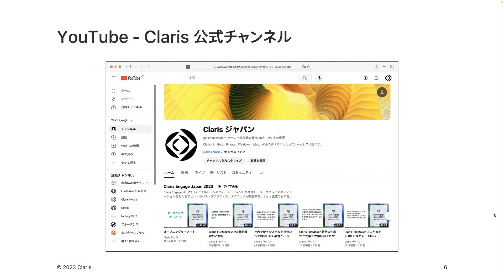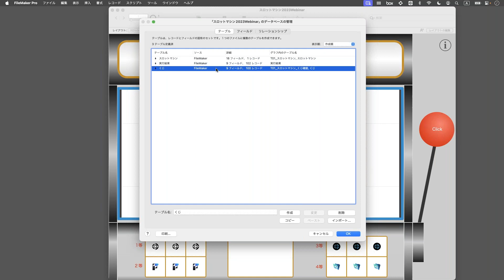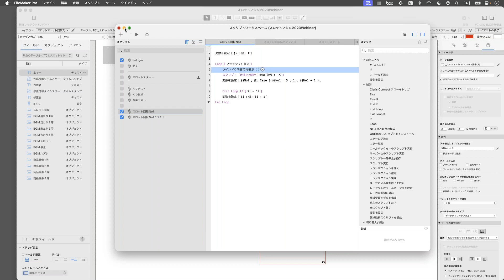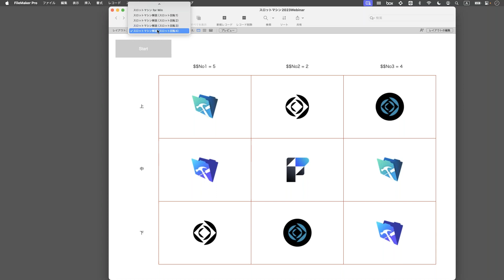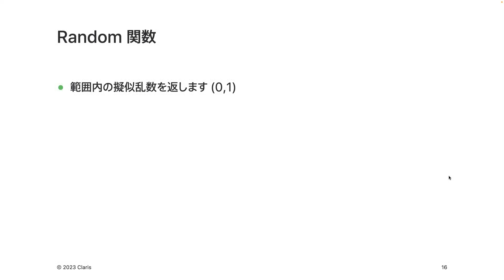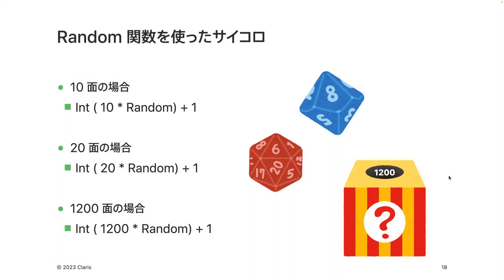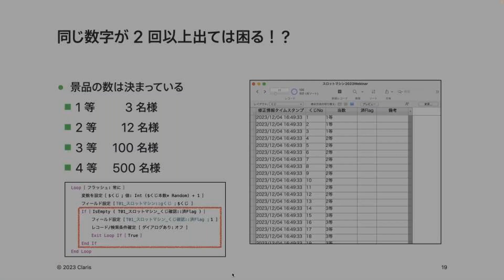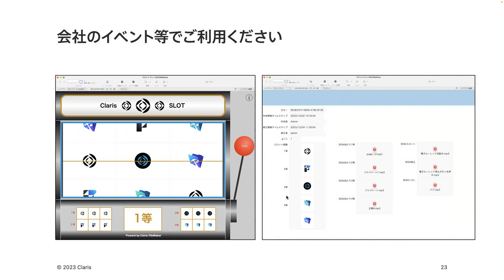Claris Engage Japan 2023 を支えたカスタム App 抽選アプリの裏側紹介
2023 年 11 月 8 日から 3 日間にわたり虎ノ門ヒルズフォーラムにて開催された Claris Engage Japan 2023 （以後 CEJ2023）は無事に幕を下ろしました。コロナ禍の影響により実に 4 年ぶりとなるオンサイトとオンラインのハイブリッドでたくさんの方にご来場いただきました。
今回は CEJ2023 を裏で支えていた Claris オリジナルのスロットマシン風抽選カスタム App についてご紹介します。

スピーカー：Claris　田中

この Web セミナーでご紹介した内容は、以下の Claris ブログでもご紹介しています。あわせてご覧ください。
Claris Engage Japan 2023 を支えたカスタム App - 抽選アプリ